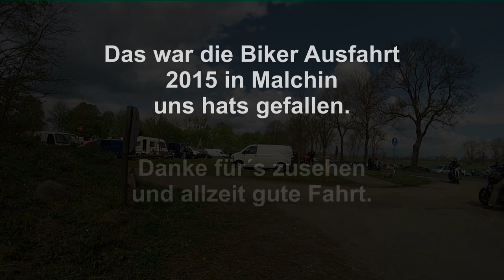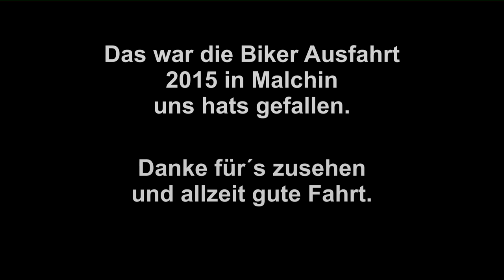Ausfahrt Mecklenburger Motorrad Treffen 2015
Mecklenburger Motorrad Treffen 2015 in Malchin